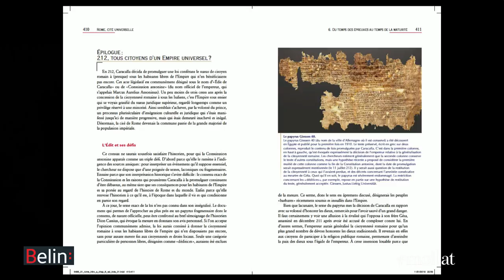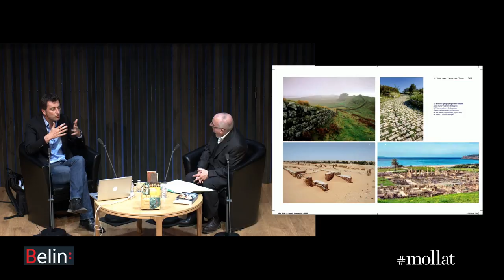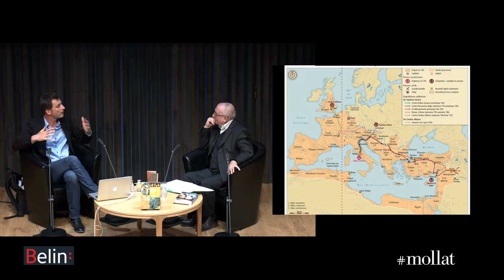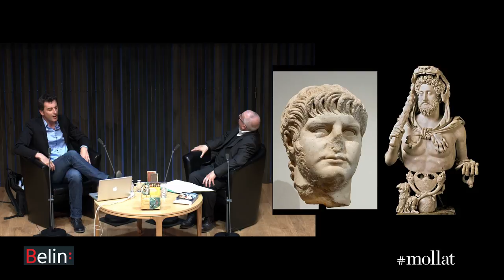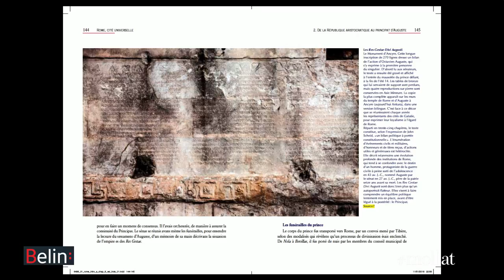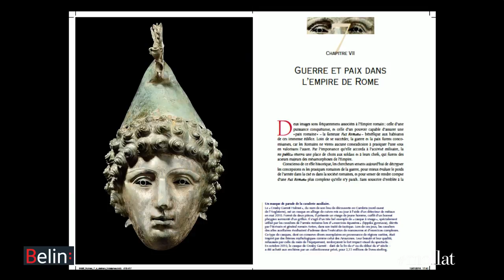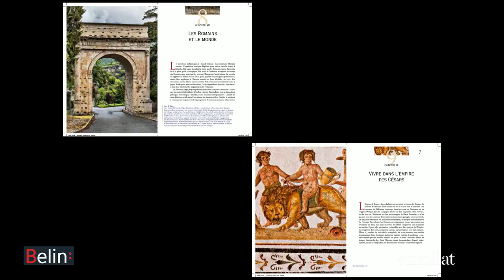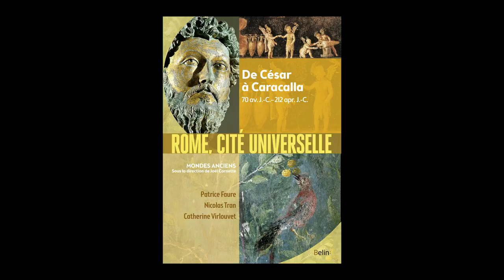Patrice Faure - Rome, cité universelle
Patrice Faure et Joël Cornette vous présentent "Rome, cité universelle : de César à Caracalla : 70 av. J.-C.-212 apr. J.-C." aux éditions Belin.